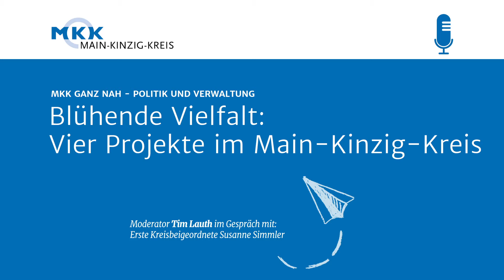Podcast MKK ganz Nah: Blühende Vielfalt im Main-Kinzig-Kreis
Folge 1: Blühende Vielfalt im Main-Kinzig-Kreis mit Umweltdezernentin Susanne Simmler

Vor rund vier Jahren wurde das Projekt „Main-Kinzig blüht“ gestartet. Die erfolgreiche Kampagne hat inzwischen mehrere Ableger gefunden und „der öffentlich geförderten Wildwuchs“ findet immer mehr Zustimmung. Moderator Tim Lauth unterhält sich mit Umweltdezernentin Susanne Simmler über Motivation, Entwicklung und Perspektiven rund um diese ökologische Aufwertung großer und kleiner Flächen.